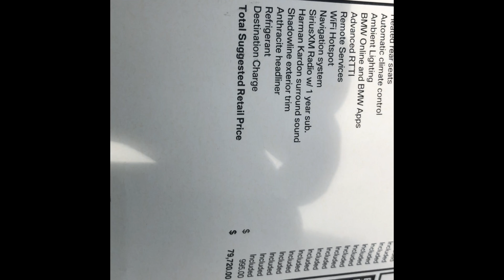2017 BMW M3 drivers assistance plus the executive package and lighting package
Video of a 2017 BMW M3 with the drivers assistance package the lighting package and the executive package also the M double clutch transmission the 19 inch black wheels for 37M next tire in the rear sunshade